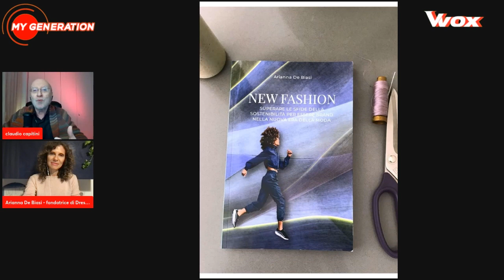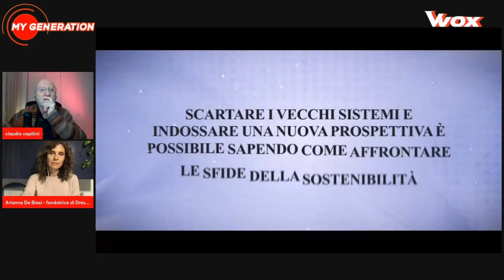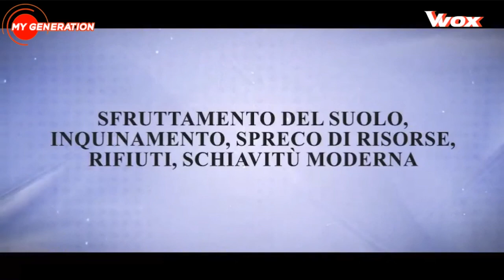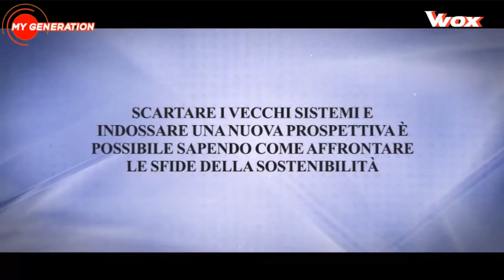NEW FASHION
Abbiamo già conosciuto Arianna De Biasi, imprenditrice e divulgatrice instancabile del vestire green, con il cuore – come lei dice – rivolto all’innovazione e la mente aperta al futuro nell’ambito dei principi di una moda etica ed ecologica sostenendo i marchi nei loro progetti di cambiamento. Ecco ora il suo “New Fashion: scoprire le sfide della sostenibilità per essere brand nella nuova era della moda”, una guida appunto per brand, stilisti e aziende di moda che aspirano a diventare più sostenibili. Ne parliamo con Arianna.